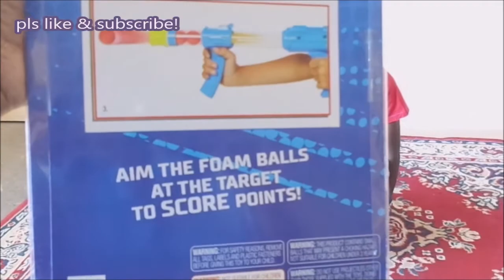Ball Shooter ❤️ Kids play with the ball gun ❤️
Please check more videos at.